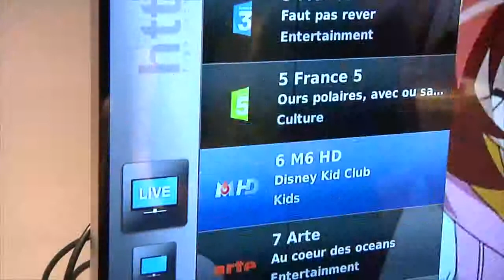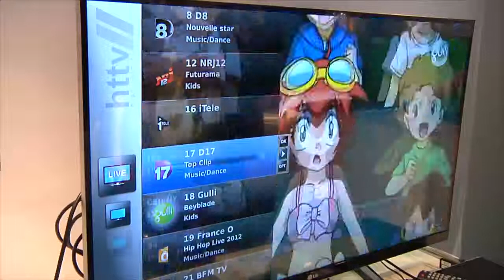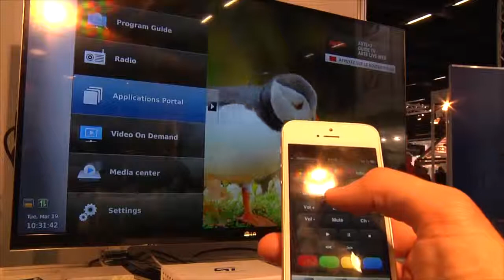Régis Saint Girons, HTTV's CEO, talks to DTVE at ANGA COM 2013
Régis Saint Girons, HTTV's CEO, talks to DTVE about how free and pay broadcasters can benefit from standards-based ways of delivering interactive TV services.